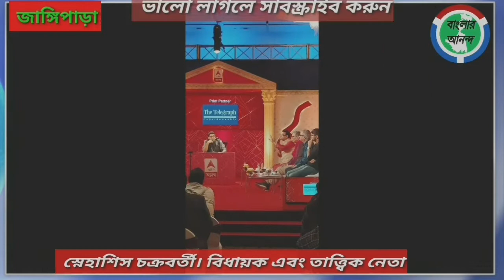হুগলি জেলার ব্লক সভাপতি নির্বাচনের কাজে কেন দেরি হচ্ছে?কবে হতে চলেছে?স্নেহাশিস চক্রবর্তী কি বলছেন?